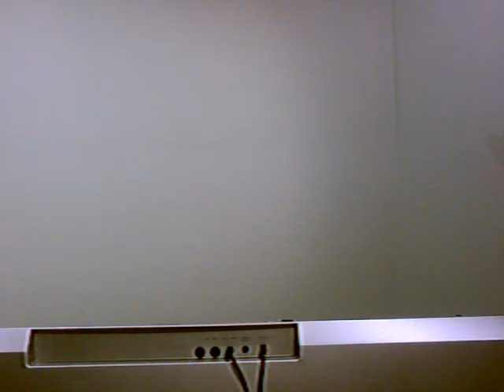Roll Me Away (Bob Seger cover)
Performing "Roll Me Away" by Bob Seger.